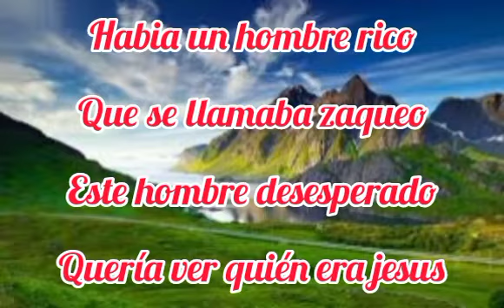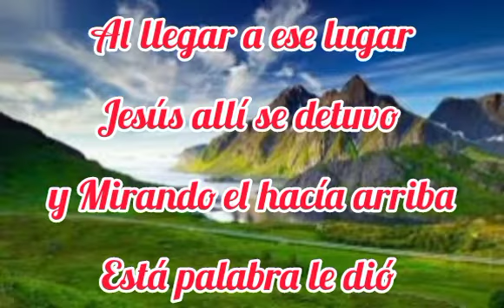El niño de oro zaqueo karaoke